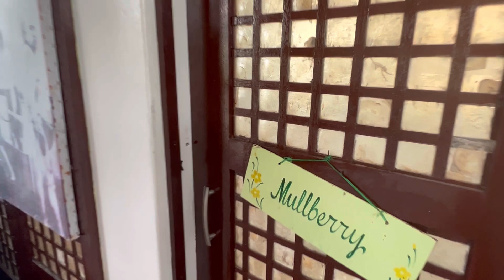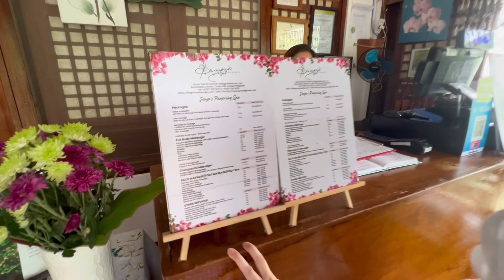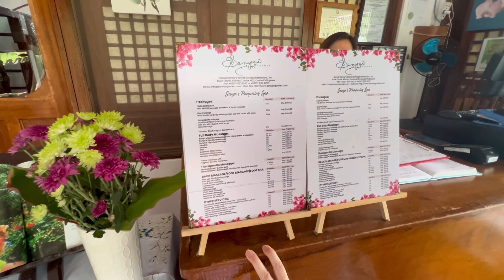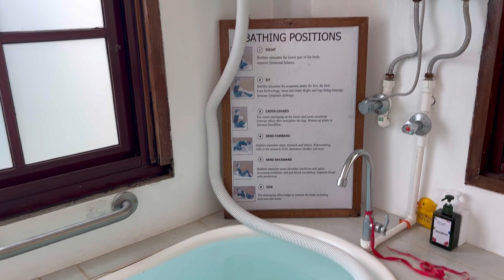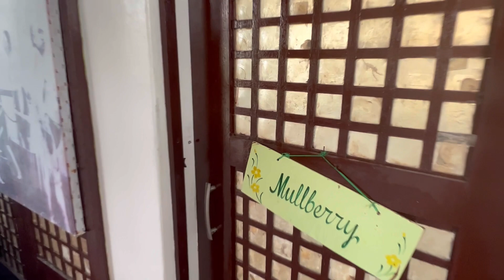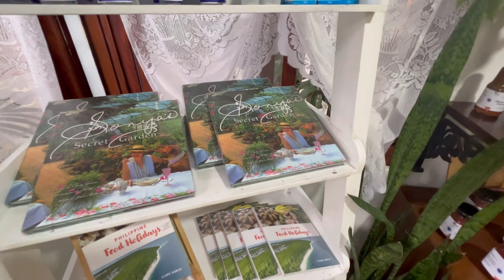The Best Place in Tagaytay to get a SPA & MASSAGE